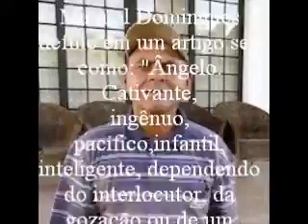Dobrado Ângelo Amigo- Homenagem ao Ângelo de Porangaba- Corporação Musical "Bodo Batista"- Guareí-SP